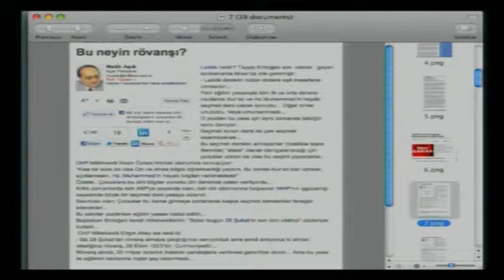Sayın Adnan Oktar'ın Kuran'ın seçmeli ders olarak okutulması ile ilgili açıklaması